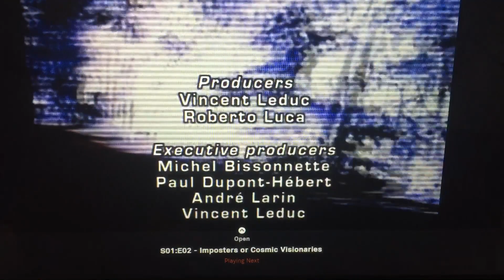Canal Z/Zone3 (2004)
Z you could call it Canal Z and Zone3 is Got You “The Alien Files UFOs Under Investigation” (2004)